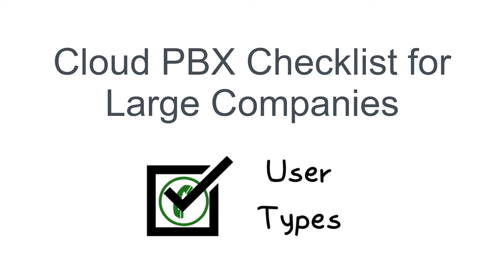Cloud PBX Checklist for Large Companies: User Types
What's the checklist to follow, when shopping for a cloud PBX service, if you're working for a large company?

In the latest video in this series, Mike explains how to categorize your tally of extensions and users, and how this will affect your provider selection and pricing.

Want Mike's recommendations on the best cloud PBX vendors to quote for your large company, with over 100 employees? Ask him today.

About AeroCom:

Founded in 2003, AeroCom is one of the largest and longest-standing business telecom and cloud consultants in the US. We've helped thousands of companies lower costs and increase value, and we're ready to do the same for your organization.

Consulting Services:
- Technology design and optimization.
- Auditing for billing and contracts.
- RFP creation and execution
- Vendor selection and contract negotiation

Areas of Expertise:
- Cloud Infrastructure
- Network Security
- Wide Area Network (SD-WAN, MPLS, Private Line)
- DR (voice, data, network)
- Telecom & UC (VoIP, lang line, mobile, conferencing, collaboration)
- Internet Access (fiber, broadband, wireless)